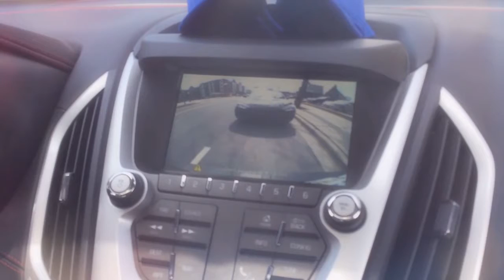jax car wash